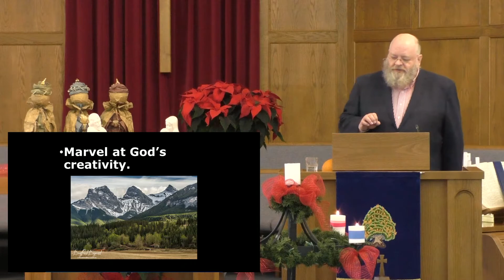Placing the Ladder: the message for December 13, 2020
Some say we live in hopeless times.  People go looking for hope in all kinds of places - emotional support, financial stability, you name it.  But true hope comes from knowing Jesus.  In this message, inspired by Andy Stanley, we learn how to find and nurture our hope in the Lord.  It's based on Psalm 33.  You can watch the  message alone here, or the whole service elsewhere on the channel.